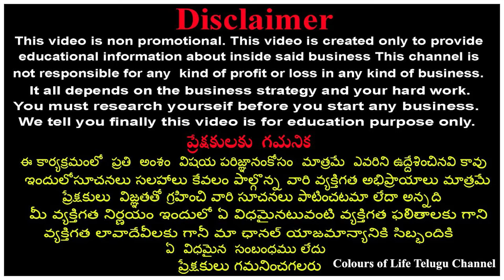దసరా స్పెషల్ కలెక్షన్ డిజైనర్ వర్క్ చీరలు /Festival special Collection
Address :
VASTRA DESIGNERS
#3-28/7,
SANKEPALLY EMPIRE,
PUPPALGUDA,
MANIKONDA,
OPP : SKYLA APARTMENT,
HYDERABAD,
TELANGANA: 500089,